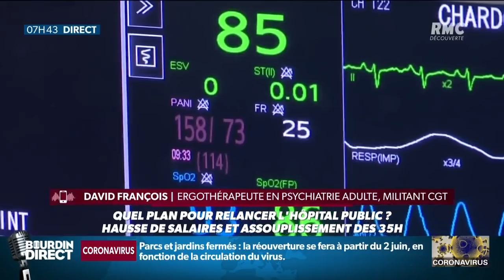Hôpital public: "Comment faire confiance à un gouvernement qui a menti pendant plus de 3 mois ?"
Chaque matin dès 6h, Jean-Jacques Bourdin s'applique à partager l'actualité au plus près du quotidien des Français. David François, ergothérapeute et militant CGT, se montre pessimiste quant aux annonces du gouvernement...